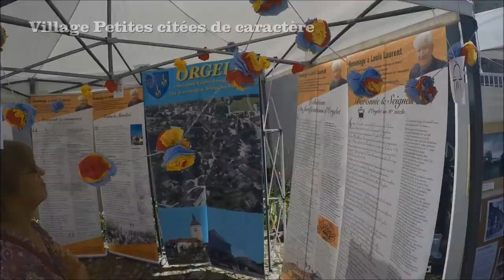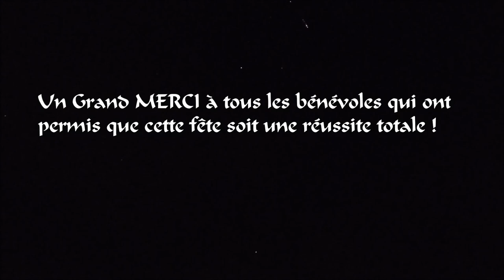Grande fête du 750e anniversaire de la charte de franchises d'Orgelet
Pour le 750e anniversaire de la charte de franchises d'Orgelet, accordée en 1266 par Jean de Chalon-Auxerre, la municipalité d'Orgelet a organisé une grande fête le 14 août 2016, avec l'aide de l'association Déflagration, de nombreux bénévoles et de généreux mécènes et partenaires.
Avec la compagnie des P'tits Bras, la compagnie des 4 saisons, les Fileuses d'embarras, le crieur Raoul, le village des cités de caractère, la foire aux bestiaux, le marché artisanal.